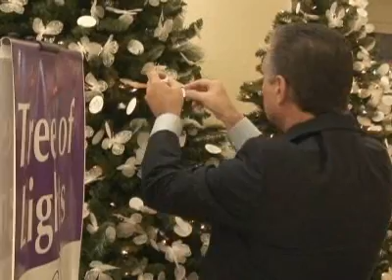More Trees of Light at Edison Mall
Hope Hospice has two more Trees of Light inside Edison Mall this year. This 24-year-tradition gives people the chance to honor or memorialize a loved one by writing their name on a butterfly ornament which is placed on one of its four trees. You can find them at the main entrance to the mall as well as adjacent to Santa's station near Dillard's. The Tree of Lights runs through Sunday, Dec.